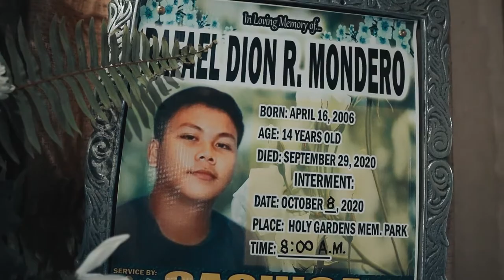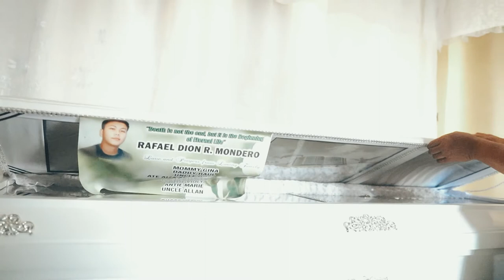Dion Burial Highlights by Mark Fontanilla Photography and Films